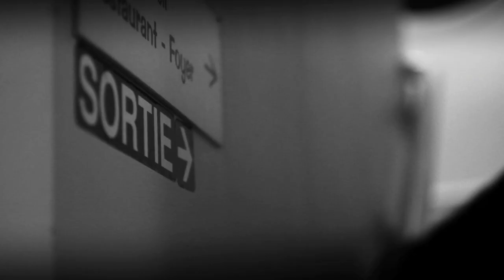Cerna feat Ortie - Sans remède (clip)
Cerna featuring Ortie - Sans remède
Un clip de Tonio & Rémy / 2012
Enregistré par APE#2 et mixé par APE#1..

"Sans remède" est aussi un journal engagé contre l'enfermement psychiatrique, voir